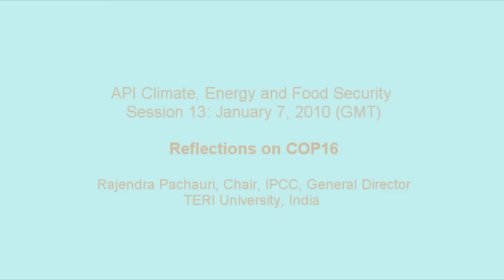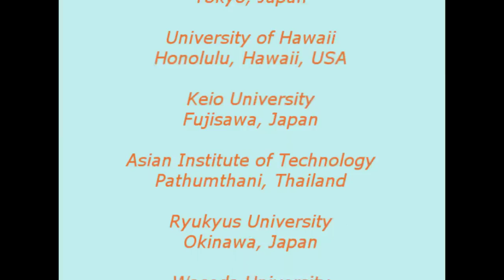Session 13: Reflections on COP16 from Rajendra Pachauri, IPCC Chair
Reflections on COP16

Rajendra Pachauri, Chair, IPCC, General Director,
TERI University, India